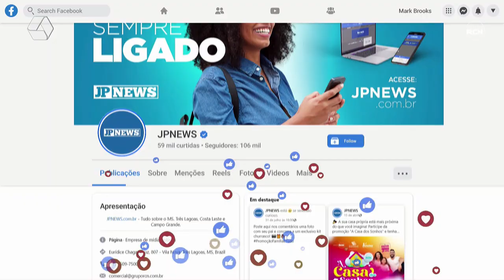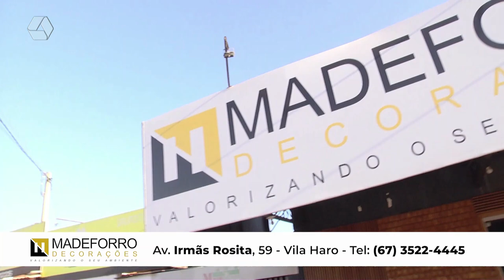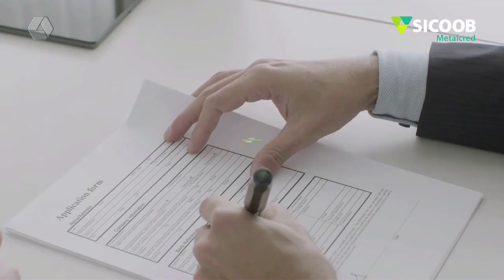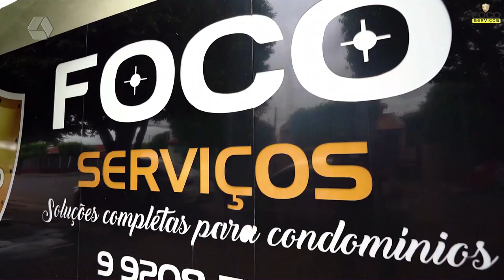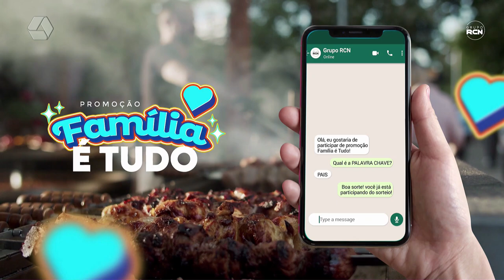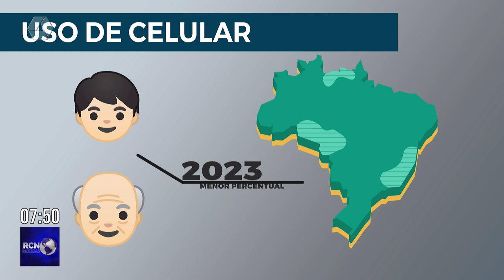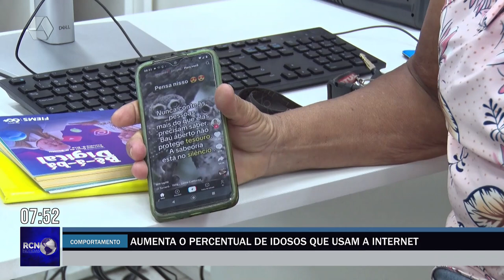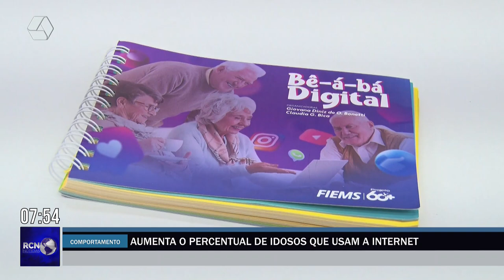RCN NOTÍCIAS 27-08-24